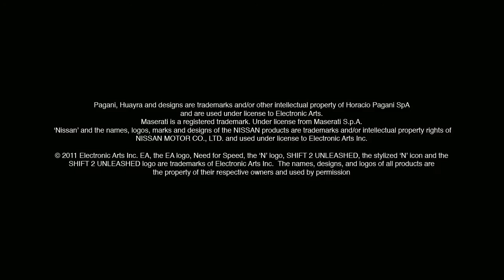2012 Pagani Huayra Full Throttle!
The new central monocoque on the Pagani Huayra is an entirely new design made from carbontitanium. However, with the gull wing doors cutting deep into the roof, much research was focused on achieving the highest levels of rigidity through the application of new advanced composite materials and technologies first tested on the Zonda R. The fuel tank is located integrally in the best protected area of the monocoque, behind the driver, reinforced by safety cell made of different composite and ballistic materials. The front and rear CrMo subframes offer an exceptional rigidity-to-weight ratio to allowing the suspensions to work at their best while incorporating an advanced energy absorbing crash structure, ready to protect the occupants in the unlikely event of an impact.

Pagani Huayra Technical Specifications

Engine: Mercedes-AMG M158 V12 twin-Turbo
Displacement: 5980 cc
Power: 709.7 HP
Torque: 1.000 Nm (737.56 lb ft)
Gearbox: transverse sequential seven speed gearbox; AMT robotyzed system with driving programs
0-62 mph: less than 3.5 sec.

Dimensions
Length: 181.30 in.
Height: 46.0 in.
Body width: 80.15 in.
Body width (with mirrors): 92.75 in.
Dry weight: 1.350 kg (2.976 lbs.)
Weight distribution
Front: 44%
Rear: 56%